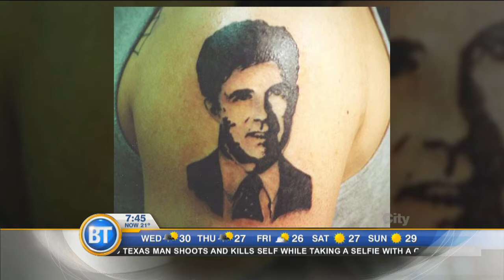Alan and Tanya Thicke on ‘Unusually Thicke: Under Construction’